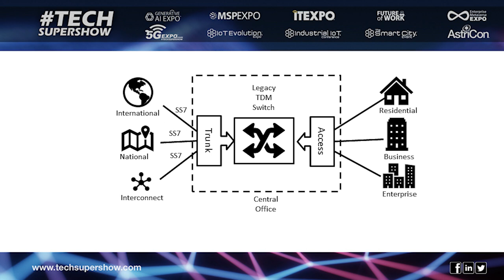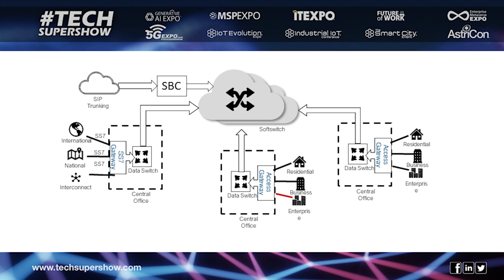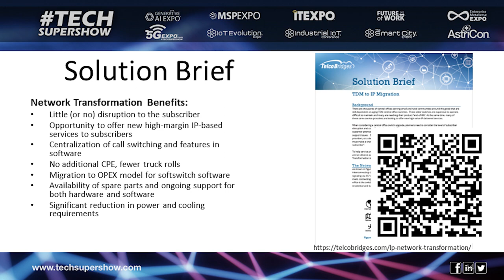The Road to Carrier IP Network Transformation - From ITEXPO 2024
In the US and Canada, there are over 3,000 regional and rural service providers working to migrate their aging TDM infrastructure to IP. In such an effort, there are best practices to follow, reducing the risks and improving the subscriber experience. During this session, our panel with discuss the planning process and implementation steps to make a network transformation successful.

Speakers:
- Jason Byrne, SVP Marketing at Crexendo
- Anthony Marcello, Director of Sales - Western Region at Alianza
- Alan Percy (Moderator), CMO at TelcoBridges
- Mark Suto, Founder at Toly Digital